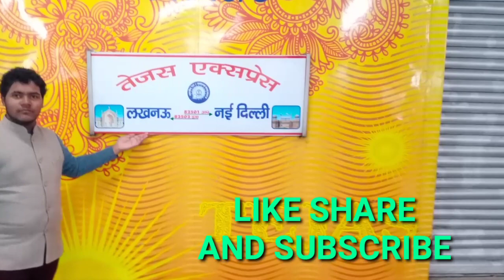पं दीन दयाल उपाध्याय जं पहुँचते पहुँचते धीमी पड़ती है ट्रेनों की रफ्तार ।। Arrival at DDU jn.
पं दीन दयाल उपाध्याय जं पहुँचते पहुँचते धीमी पड़ती है ट्रेनों की रफ्तार ।। Journey in HWH DDN DOON EXPRESS
Watch the arrival of 13009 Doon Express at PT Deen Dayal Upadhyay jn PF 4 and departure of 12307 Howrah Jodhpur Bikaner Express from PF 3
ये वीडियो 29 दिसम्बर 2019 को लिया गया है तथा आप सबसे अनुरोध है की इस समय लाकडाउन का पालन करें और अपने घरों में रहें और कोरोना वाइरस से लड़ने में सरकार का समर्थन करें।
हमें इंसटाग्राम पर फौलो कीजिये - @omsrivastava3518
आप सभी अपने भारतवर्ष के लिए "मेरा भारत मेरा स्वाभिमान" इस अभियान से जुड़े
अभियान से जुड़ेने के लिए 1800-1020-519 पर मिस काल करें अथवा पर जाकर लाग इन करें।
                           ।।राधे राधे।।